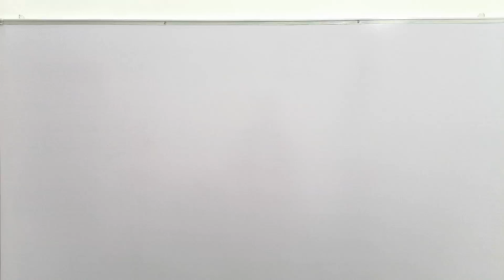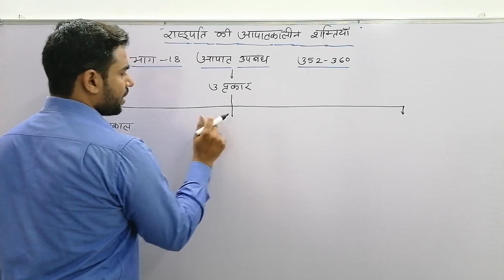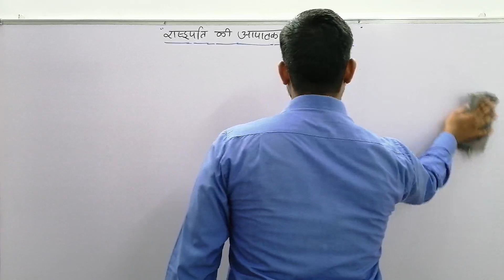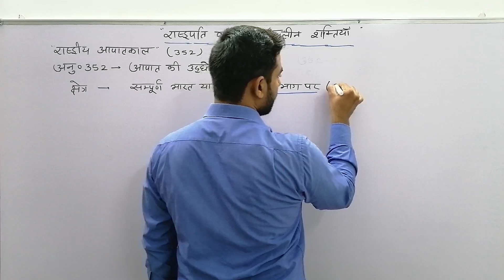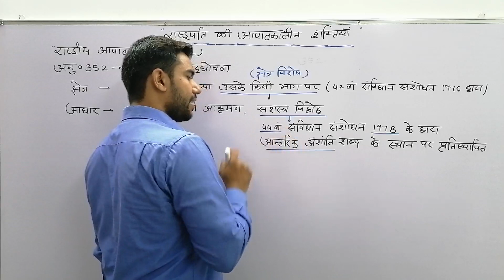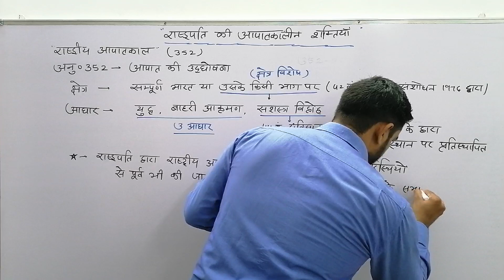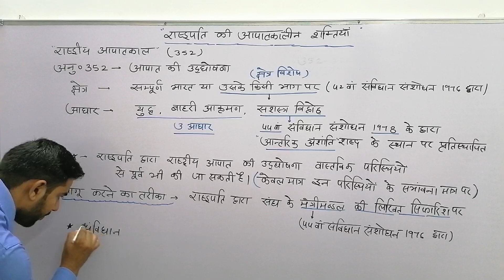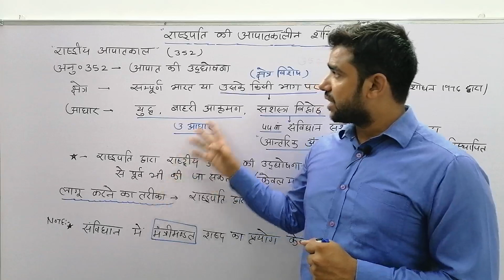Emergency Power of President | राष्ट्रपति की आपातकालीन शक्तियाँ |Article 352| By Yogesh Maharia Sir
राष्ट्रपति की आपातकालीन शक्तियाँ सभी भर्ती परीक्षाओं में समान रूप से उपयोगी हैं